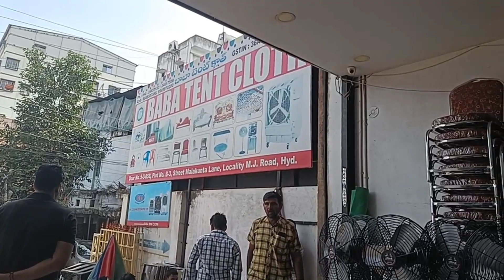Ganesh Chaturthi ki Tayari Shuru